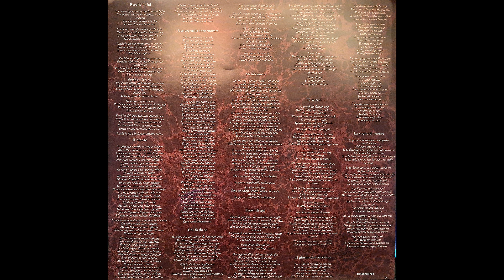Marco Masini – Ti Vorrei [Vin. LP, ITA 2023]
Catena del segnale:

Testina: AudioTechnica AT-OC9XML
Cavi del portatestina: Thakker HLW-50S
Giradischi: AudioTechnica AT-LP140XP
Cavo: Van Den Hul D-501 Silver Hybrid

Effetti Applicati:
-Compressore multibanda
-Equalizzatore grafico
-Espansione stereo

Montaggio Video:
-AVS VideoMaker

Setup utilizzato per l'ascolto:
-Cuffie BeyerDynamic DT-880 Edition

Signal chain:

Cartridge: AudioTechnica AT-OC9XML , tracking force 2g
Headshell wires: Thakker HLW-50S
Turntable: AudioTechnica AT-LP140XP
Cable: Van Den Hul D-501 Silver Hybrid

Applied effects:
-Multiband compressor
-Graphic equalizer
-Stereo expansion

Video montage:
-AVS VideoMaker

Listening setup:
-BeyerDynamic DT-880 Edition headphones